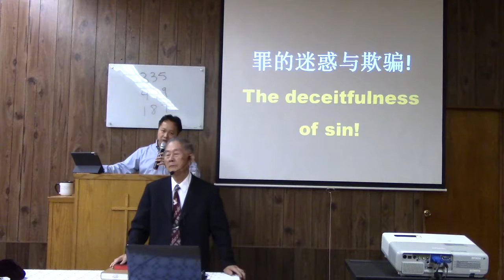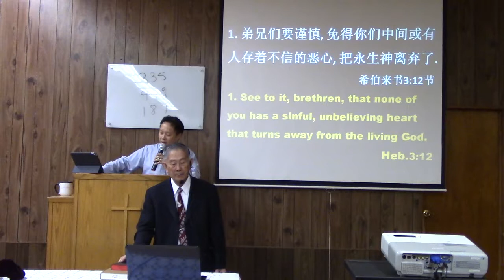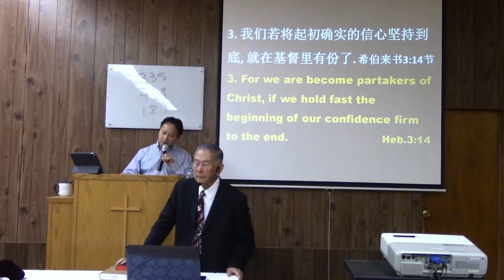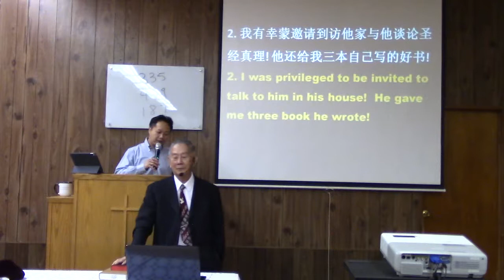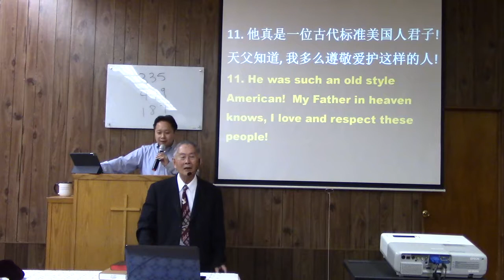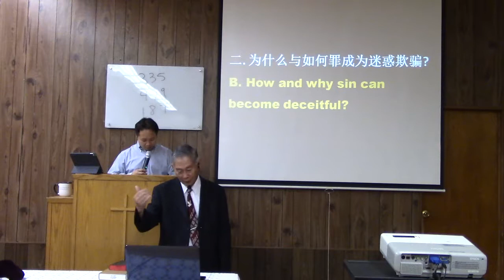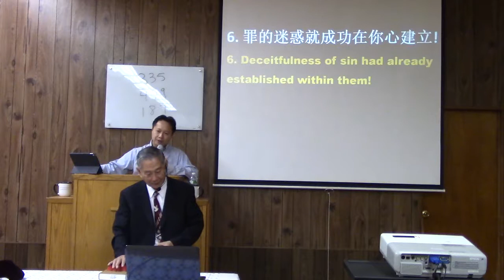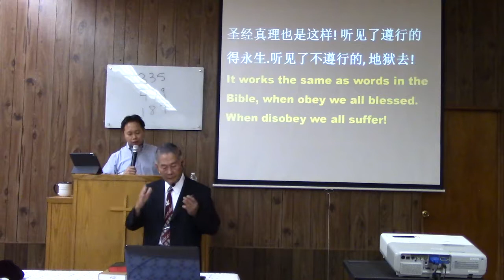The deceitfulness of sin! Preached By John Chan on Oct 8 2017 Part 2